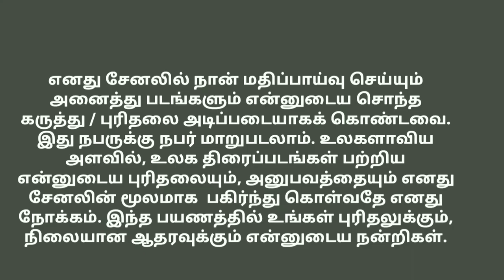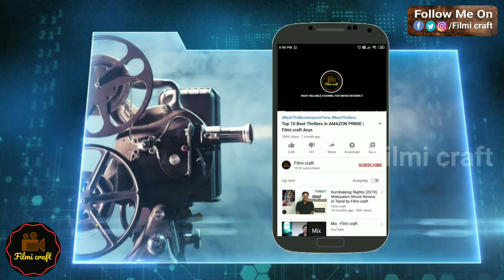Zero (2010) Australian Film review in Tamil by Filmi craft Arun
Zero is a 2010 Australian stop motion animated short film written and directed by Christopher Kezelos.

To know more about "Join Button", pls. click the following